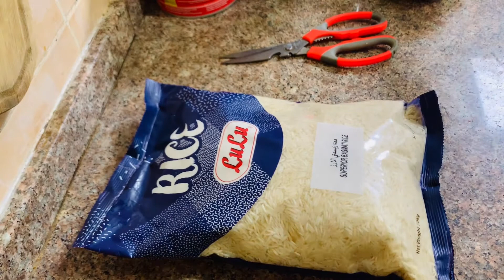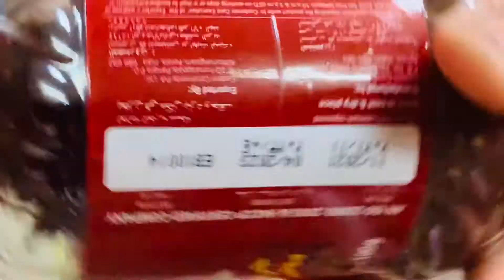രാവിലെ അടുക്കളയിൽ… 👩‍🍳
Hi..

This channel is a regional based channel in the language Malayalam for better connectivity.If you spread any kind of hatred,abuse or negative vibes on this platform,You will be blocked and reported immediately.

Akshaya Lekshmi